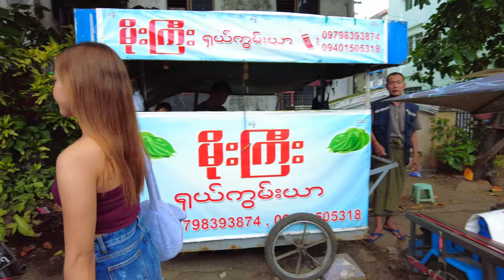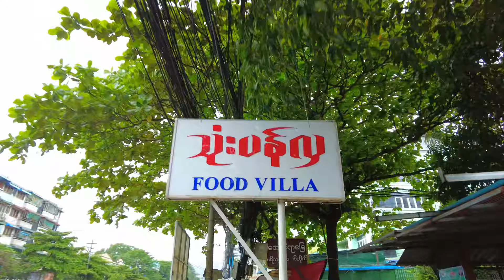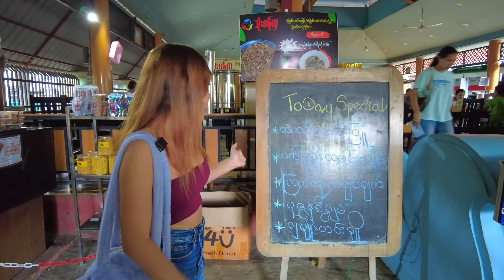Burmese girl takes stroll around Ma Li Kha Housing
Join PHOO as she explores Ma Li Kha Housing, Thingangyun and visits Thonepanhla Tea House! Let's see what delicious treats she tries!